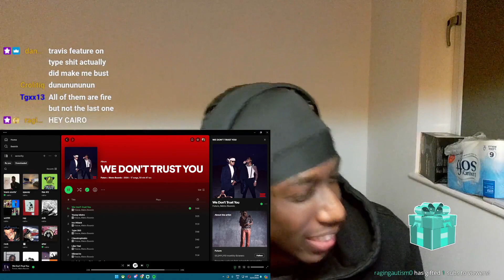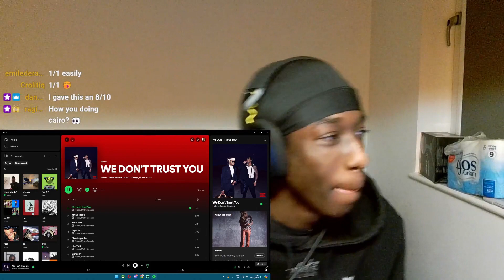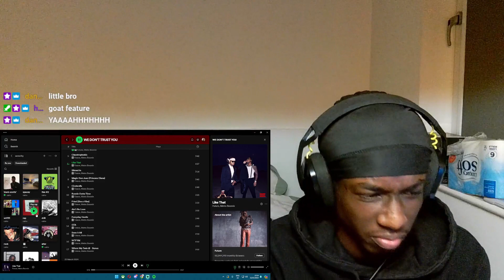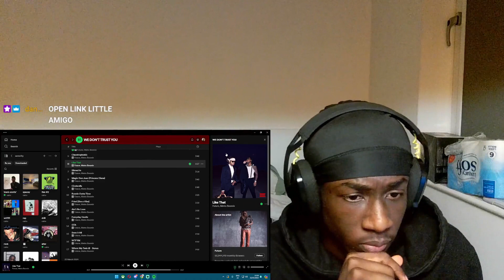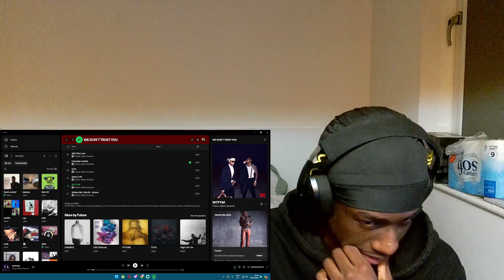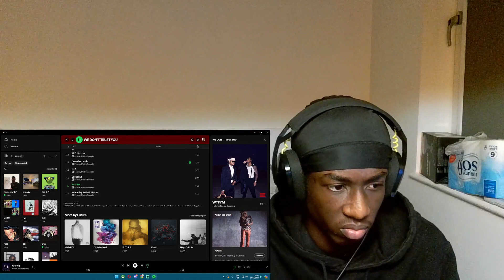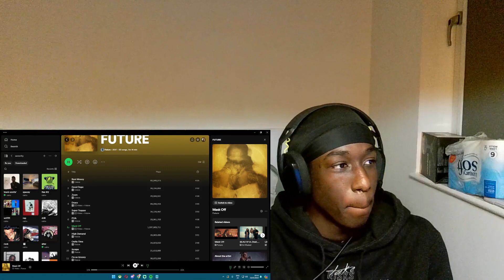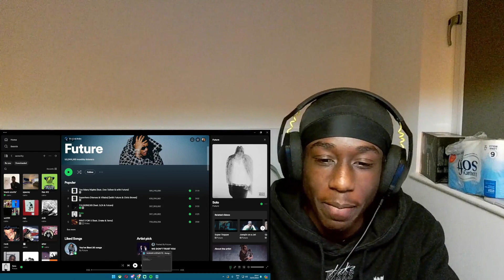METRO MADE FUTURE BOOOMMMMMMM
WE DONT TRUST YOU | FULL ALBUM REACTION

METRO CARRIED NGL

0:00 We Don't Trust You
1:20 Young Metro
2:53 Ice Attack
3:49 Type Shit
7:50 Claustrophobic
8:40 Like That
11:50 Slimed In
13:20 Magic Don Juan (Princess Diana)
11:43 Cinderella
15:45 Runnin Outta Time
17:17 Fried (She a Vibe)
18:20 Ain't No Love
19:20 Everyday Hustle
21:50 GTA
23:23 Seen it All
24:30 WTFYM
26:11 Where My Twin @ - Bonus
27:15 Final Thoughts